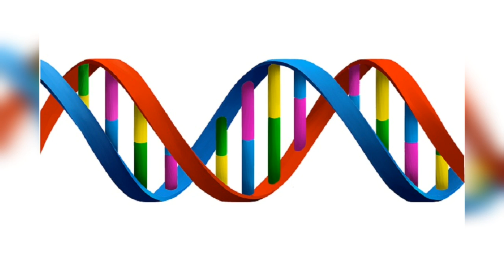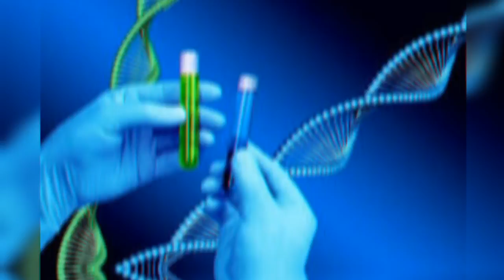چرا بعضی ها هر چی میخورند وزن اضافه نمیکنند